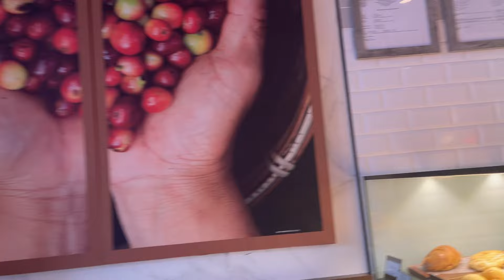Colombia Kaliente restaurante ubicado en Englewood NJ de lo mejor de mi Tierra Bella